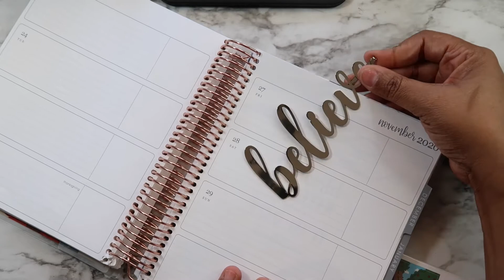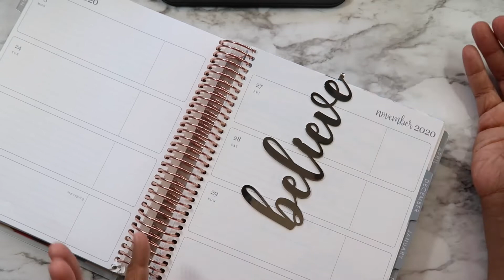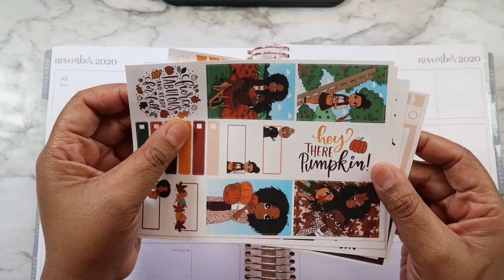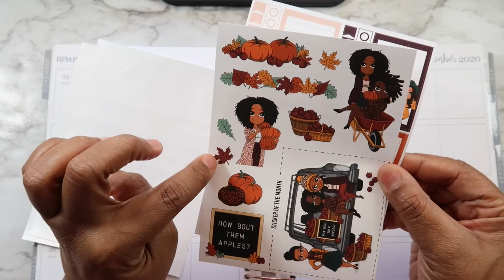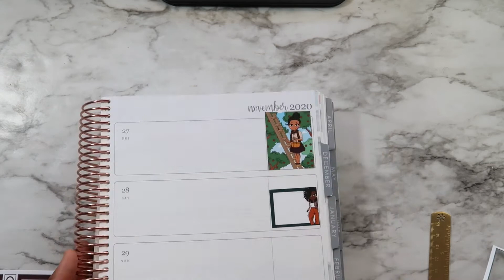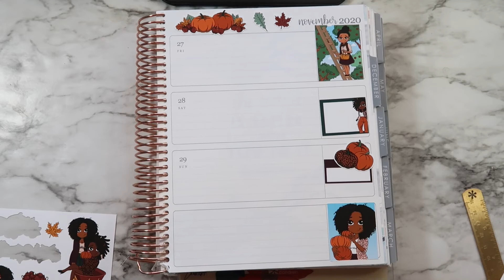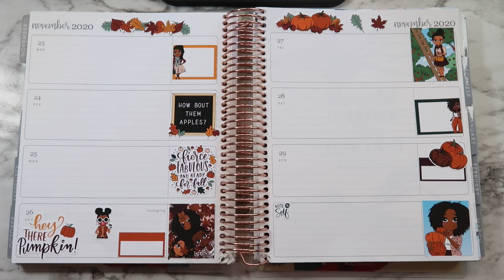PWM EC Horizontal Thanksgiving Week Feat Oh So Paper Co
Hey planner family.  I am sorry this video is late.  This my my weekly spread in my Erin Condren Horizontal Planner. This is the Oh So Paper Co November Monthly Subscription Kit! It was the perfect kit for Thanksgiving week!  I hope you guys enjoy!  Thank you for your support!

Hi everyone.  My name is Monica and I love all things planner related.  From the insurance man dropping off an agenda (yes I am telling my age) until now.  I love making and seeing my plans come to life.  I am also a new budget planner.  My goal is to get my family out of debt and build a bigger house in 5 years.  Thank you for coming along on this journey with me.

Products used:
Oh So Paper Co:

Negative comments are not allowed. If you don't have anything nice to say. don't say anything at all!!!

All products mentioned in this video were purchased by ME! (unless otherwise noted)!